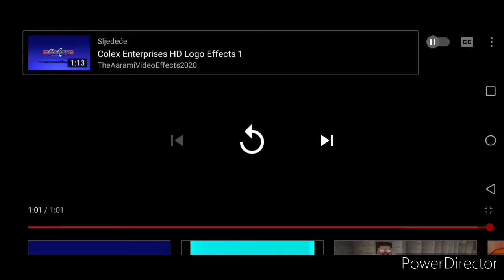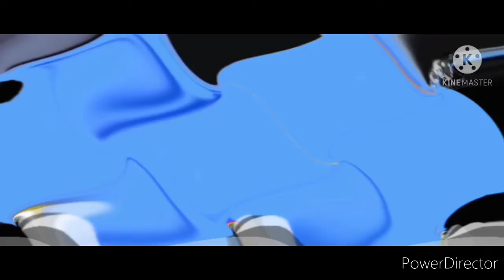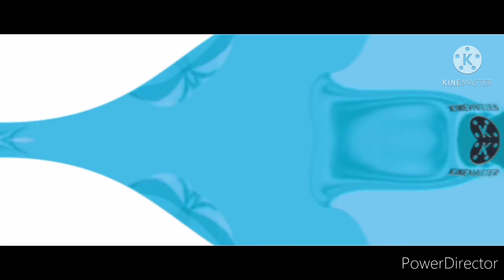Colex logo in render pack Collection